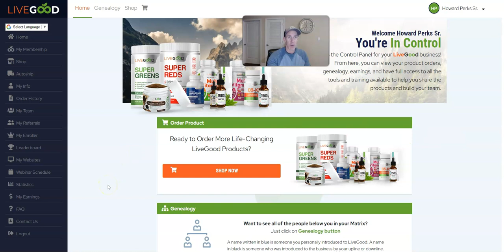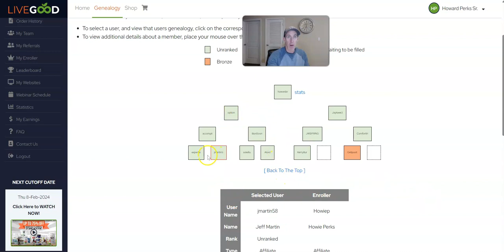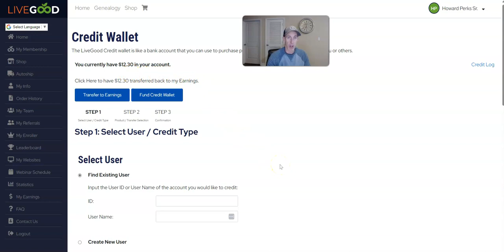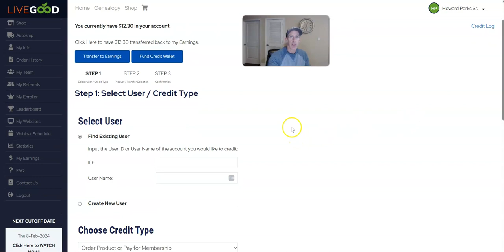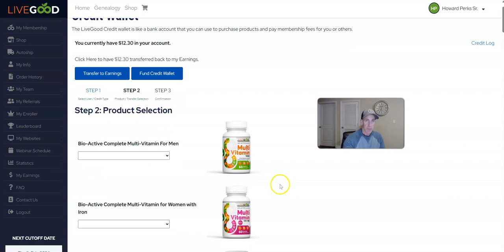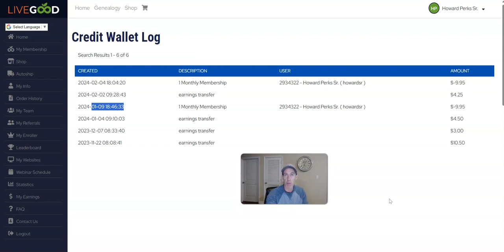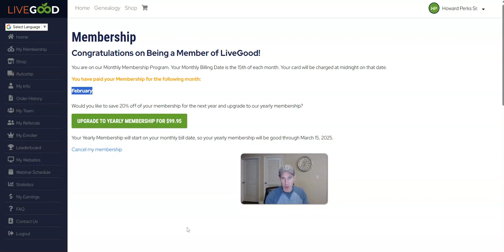LiveGood Review | LiveGood Matrix Spillover Works (Dad's Happy!) 😁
LiveGood Review and Proof that the LiveGood Matrix Works!

🔥🔥 Brand New Sales Funnels 2024 🔥🔥

► Multiple Income Funnel (Anyone can use this funnel! 4 Income Streams in 1 System!)

💥💥 My Top Paid Traffic Sources 💥💥

 ► Systeme IO (All-in-one Sales Funnel and Email marketing System)

 ► VidIQ (I use this to boost my YouTube channel)

LiveGood Review 2024 Timestamps:

0:00 - LiveGood Review Introduction - How Spillover Paid for My Dad's Membership
0:31 - Proof of LiveGood Spillover I Created for My Dad
2:26 - My Dad's Matrix Spillover Earnings Proof
3:06 - Watch Me Pay for My Dad's LiveGood Monthly Membership
7:04 - How to Get Started with Our LiveGood Team

Join me on my channel as I explore LiveGood, a fast-growing home-based business offering premium products and lucrative income opportunities as well as other affiliate programs to help you succeed online. Don't miss out on living your best life with LiveGood. Let's live good together!

INCOME DISCLAIMER - Howie Perks, the producer of this video and LiveGood Independent Affiliate makes no income claims whatsoever and we make no 'average affiliate income' claims whatsoever because... what you make or do not make as a business owner is absolutely 100% up to what you do or do not do to make a profit based on the time, talent and expertise you bring or do not bring to the table.

Affiliate Associations - Assume every website and link mentioned in the video and written here in the description area of this video will earn an affiliate commission when someone clicks the links and makes a purchase.

That said, I only recommend products, services, and opportunities I have reviewed, have used or still use in some way, shape, form, or fashion.